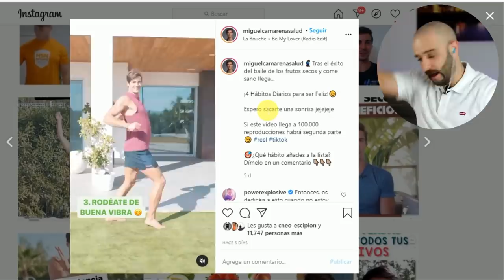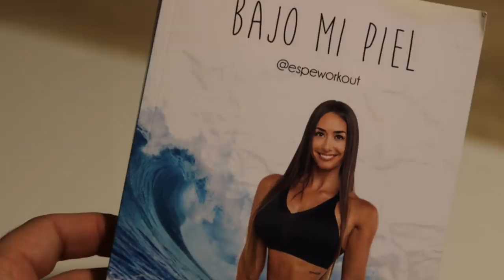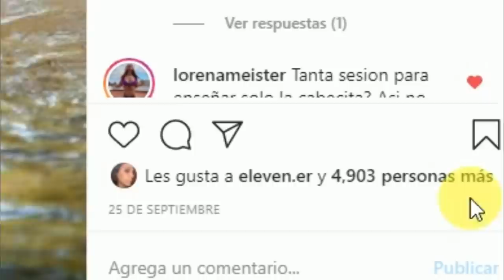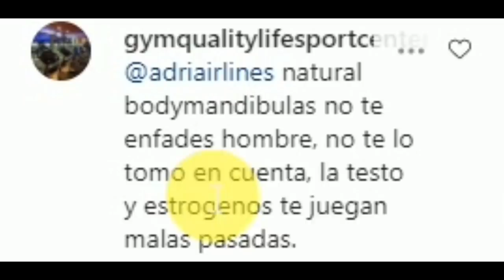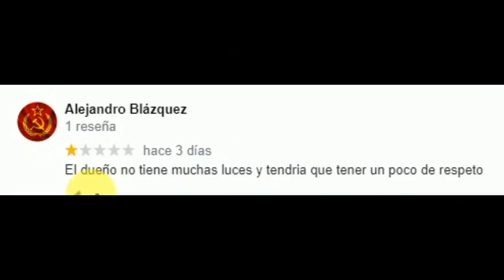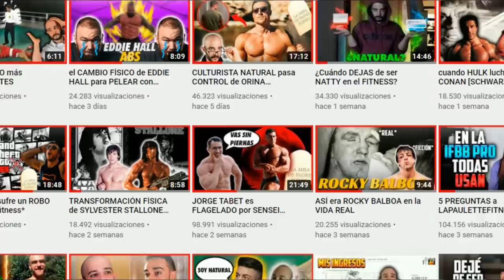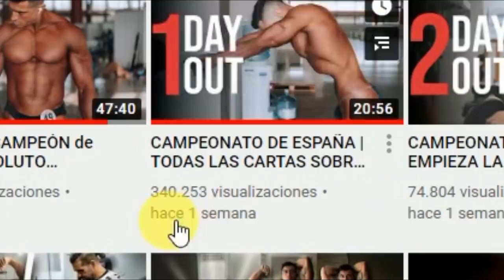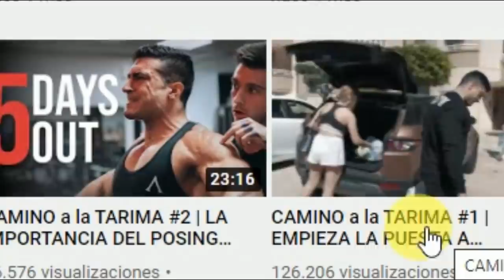JORGE TABET y su 💥BOOM💥en el FITNESS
Misa de padre zorro, alías pico de oro, esta semana en nuestro recopilatorio fitness traemos las noticias más candentes de la comunidad fitness, hablamos de Miguel Camarena y Powerexplosive, ambos dos canales de divulgación, donde hablan de alimentación, ejercicios, rutinas y tips en el deporte.

Como plato principal traemos a Jorge Tabet, amigo de Joan Pradells y competidor de culturismo en la categoría de mens physique ifbb.

Recientemente ha ganado el campeonato de españa de culturismo y prepara el olympia de Portugal,
es un culturista que con la proyección que tiene no tardará en conseguir ser ifbbpro.